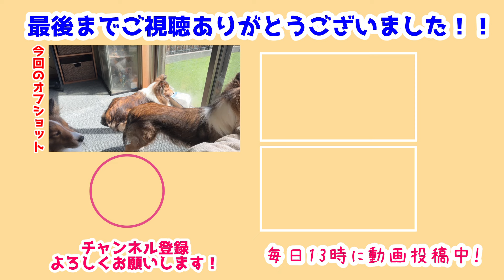【シェルティ】卒業しちゃったね🐾【また会いたいね】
三隈もついに卒業して…
瑞鶴家はなんだか静かになりました👀
またみんな似合えたら嬉しいね🐾

みんなと一緒に遊ぶの楽しいもんね🐾
卒業生の成長も楽しみだ🍀